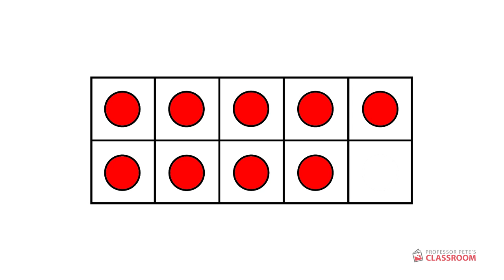Flashcards Practice: Ten Frames 03 Numbers 0 to 10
Use this video to help your student to recognize the numbers 0 to 10 instantly.

The skill we are looking for here is subitization: recognizing the number of counting without counting.

This will help the student to develop familiarity with these numbers, including how they relate to each other.Go to